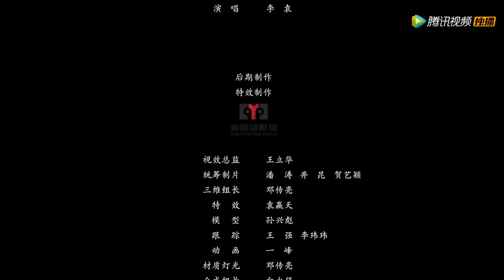ENG SUB【Please Don't Spoil Me】EP12 |The Emperor Puts On A Stinky Face When Concubine Rong Visits Him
【Synopsis】It tells the story of the heroine Yan Yi, who broke into her novel by accident, and tried her best to become a "professional dereliction of duty" in order to return to the royal industry, but the emperor Qin Mo, who has never been close to women, became very interested.
【Starring】Zhang Miaoyi, JinXianzheng, ZhaoYiyang